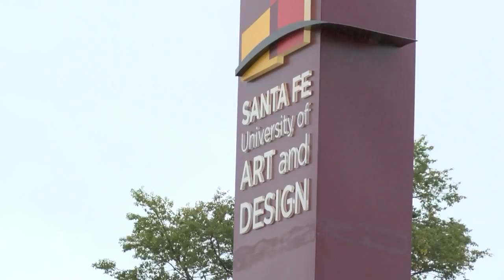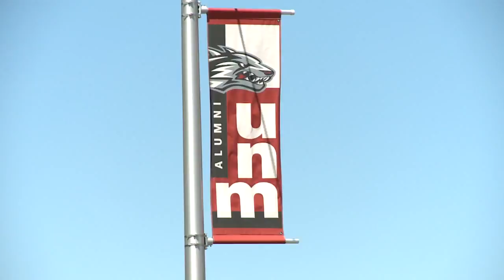UNM looks to expand to Santa Fe